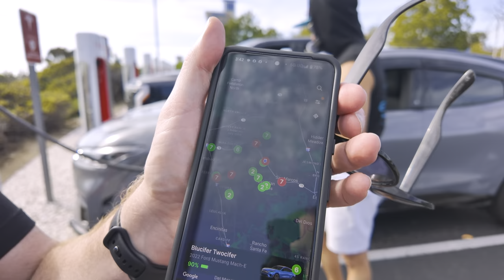We had a Ford EV Tesla Charging Meetup!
We wanted to make sure that our local community had an opportunity to test out the new NACS adapter too, so we invited a couple Ford EV owners to a quiet Tesla Supercharger to try out the adapter for themselves. It was so cool to see such a variety of EV's at a Supercharger and at no point did the charger fill up or cause anyone to wait.